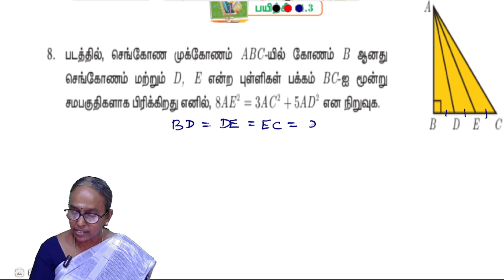10th maths Chapter 4 Exercise 4.3 - Question 8 | Samacheer | Tamil medium | Ranjitham | Studycare